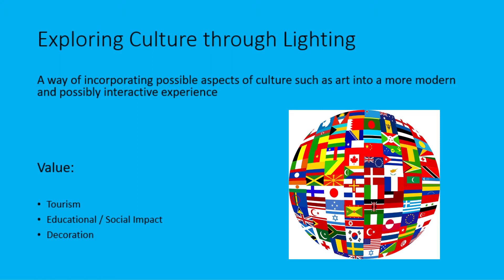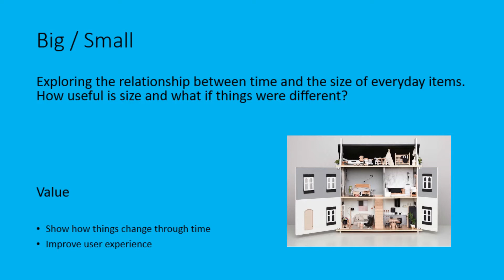Creative directions week 3